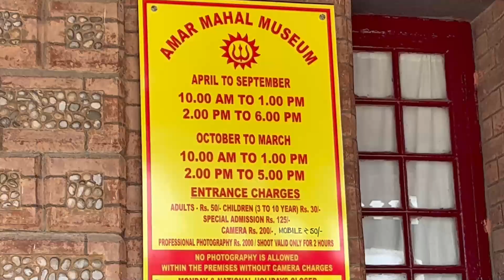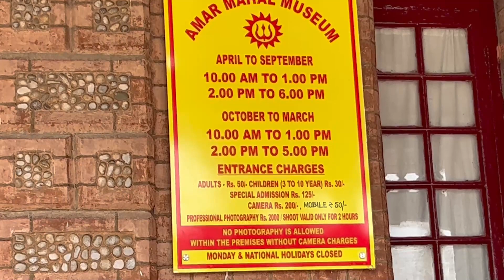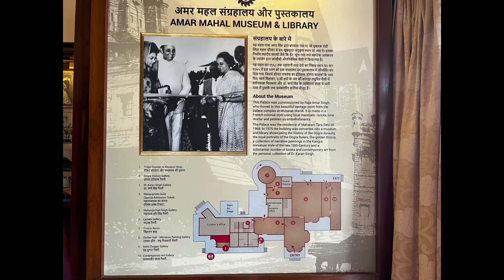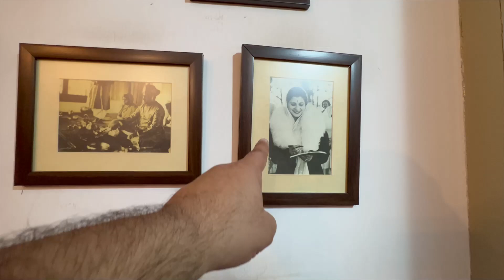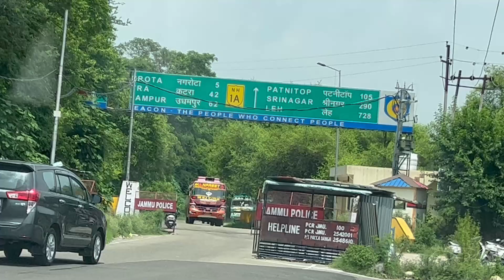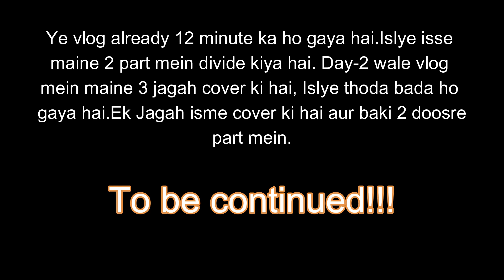Amar Mahal Palace|Amar Palace Museum Jammu|Hari Niwas palace|family trip-Day-2.Part-1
Amar Mahal Palace|Amar Palace Museum Jammu|Hari Niwas Palace|Unexplored jammu|family trip-Day-2.Part-1 ( @ManishChanderSharma )|\\

My name is Manish Sharma. I am from Delhi. I love to travel on my bike.
I will share my bike rding videos & Family videos, also share my experience with  you.
I do vlogging & motovlogging both.
Ride Safe 😊

All my Products Link:

Bike Parts